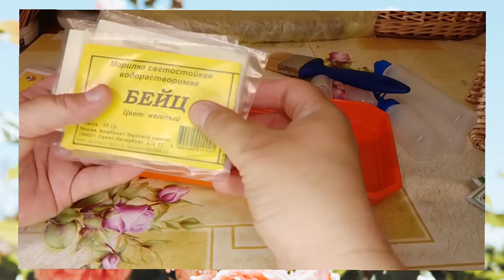А зачем мне все это???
полезные покупки, обзор